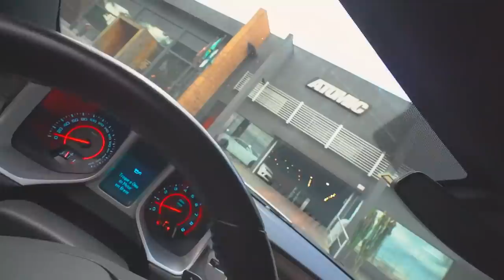TROLLEI MEUS AMIGOS - falando que não vendi o Camaro !! * escondi deles *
🚗 MEU CARROS:
Chevrolet - Chevette

🐦 MEU PET
Calopsita - PirikiTube